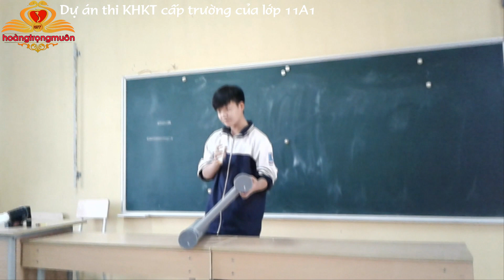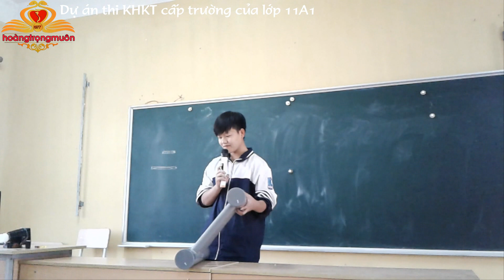Thiết bị chưng cất nước│Mô hình của 11A1│Water distillation equipment of class 11A1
Thiết bị chưng cất nước, Mô hình của lớp 11A1 dự thi KHKT cấp trường THPT B Duy Tiên, Hà Nam năm học 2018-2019 (Water distillation device, Model of class 11A1 for testing the science and technology level of B Duy Tien high school, Ha Nam in the school year 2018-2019)